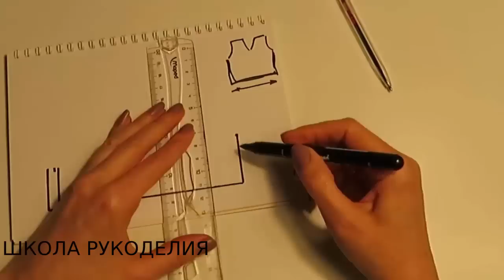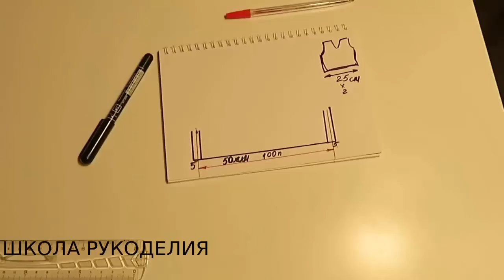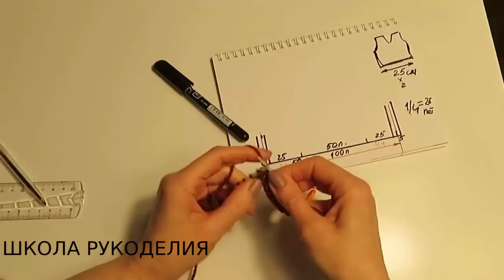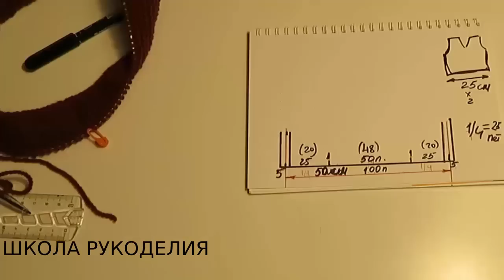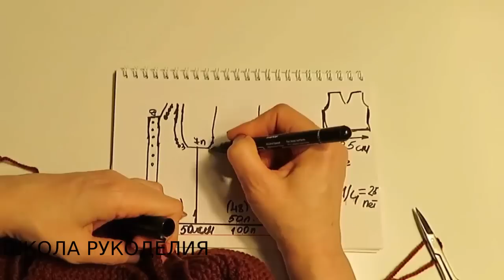ЖИЛЕТ ДЛЯ БОЛЬШИХ И МАЛЕНЬКИХ МУЖЧИН С КАРМАНАМИ И ЗАСТЕЖКОЙ ЛИЦЕВЫМИ ПЕТЛЯМИ ПЛАТОЧНОЙ ВЯЗКОЙ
КАК БЫСТРО РАССЧИТАТЬ НУЖНОЕ КОЛЛИЧЕСТВО ПЕТЕЛЬ

 kniting мужская одежда мужской стиль мужская мода жилет спицами